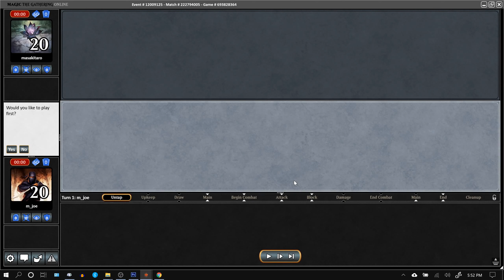4-Color Soulherder vs Jund 11/02/19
Modern Queue testing a 4-color Soulherder build with Assassin's Trophy, Siege Rhino, and Oko.